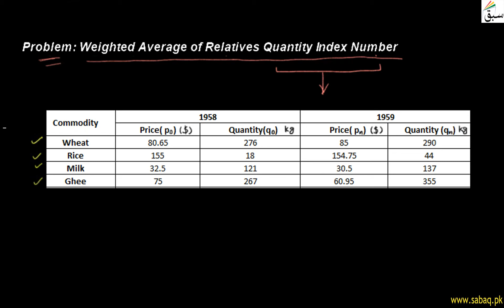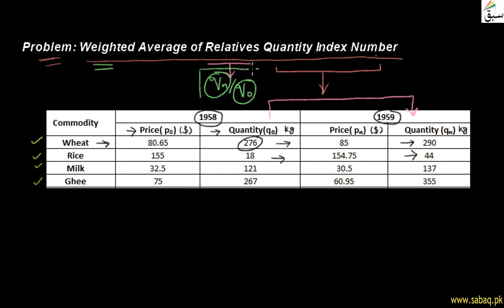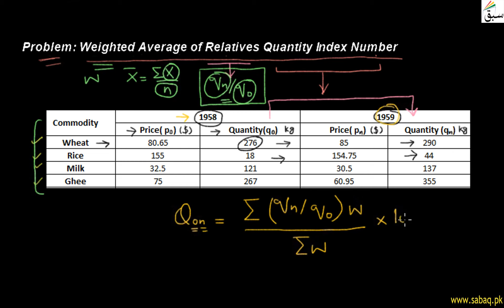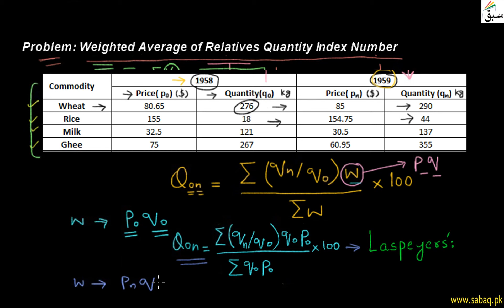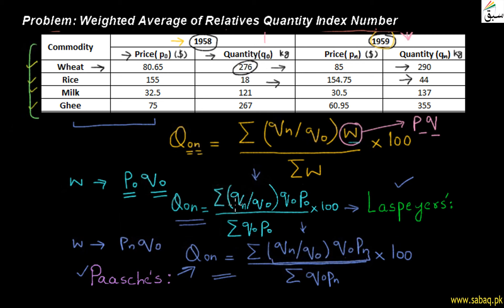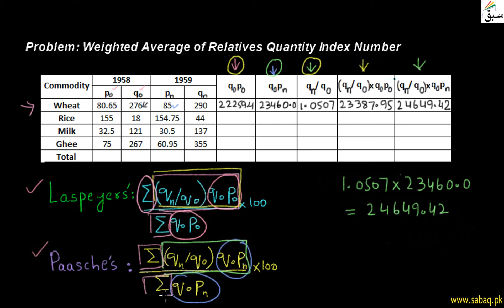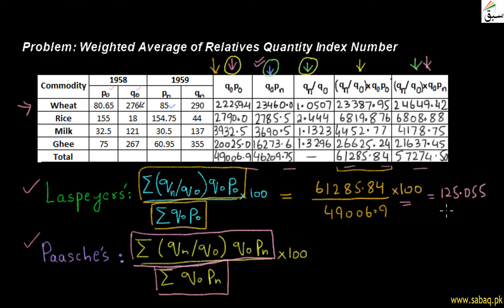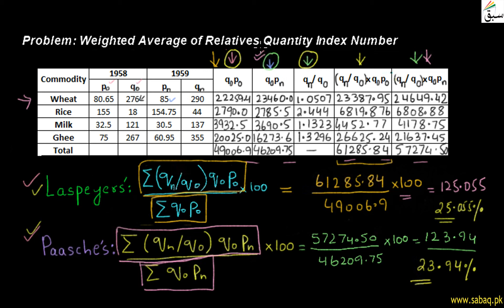Problem - Weighted Average of Relatives Quantity Index, Statistics Lecture | Sabaq.pk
Problem on finding quantity index using weighted average method, Laspeyres & Paasche method
This video is about: Problem - Weighted Average of Relatives Quantity Index Number. Practice tests and free video lectures for Physics, Chemistry, Biology, Math’s, Computer Science, English & more subjects are also available at Sabaq.pk. So, subscribe to Sabaq.pk/Sabaq Foundation now and get high marks in your exams.

CLASSES WE COVER AT SABAQ.PK / SABAQ FOUNDATION:

1. KG
2. Class 1
3. Class 2
4. Class 3
5. Class 4
6. Class 5
7. Class 6
8. Class 7
9. Class 8
10. Class 9
11. Class 10
12. Class 11
13. Class 12
14. Class 13
15. Class 14
16. MCAT
17. ECAT
18. CSS

BOARDS WE COVER AT SABAQ.PK / SABAQ FOUNDATION:

1. FBISE
2. Sindh Board
3. KP Board
4. Balochistan Board
5. Cambridge

STUDY MATERIAL WE OFFER AT SABAQ.PK / SABAQ FOUNDATION:

1. Physics Lectures
2. Chemistry Lectures
3. Mathematics Lectures
4. Biology Lectures
5. English Lectures
6. General Science Lectures
7. Computer Science Lectures
8. General Math Lectures
9. Accounting Lectures
10. Statistics Lectures
11. Advance Accounting Lectures
12. Cost Accounting Lectures
13. Practice Tests
14. Physics Practical
15. Chemistry Practical